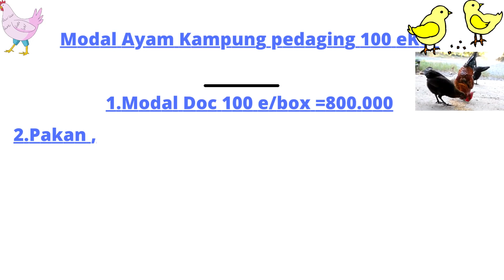Analisa Biaya Pemeliharaan Ayam Kub Pedaging 100 ekor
MEMBAHAS TENTANG ANALISA BIAYA PEMELIHARAAN AYAMKAMPUNG PEDAGING POPULASI 1O0 EKOR,SEMOGA BERMNFAAT

kubkarofarm
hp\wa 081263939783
GRUP FB KUB KARO FARM